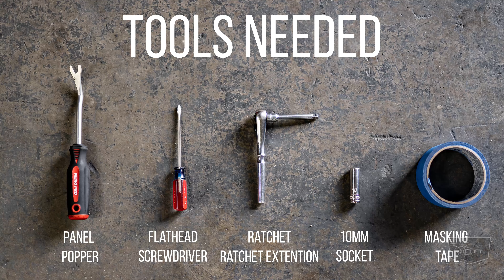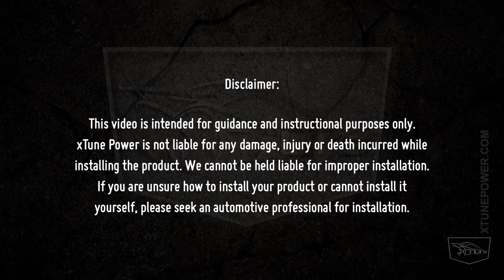X-tune Installation: 2013-2015 Lexus ES350 Headlight OEM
X-tune Installation Video:
Part#:PRO-JH-LES13-HID-OE-R
Sku#: 9943324

**This install apply's to all tail light color variations for this model.**

OEM

This how-to tutorial guides you through the complete installation process from start to finish, and offers helpful tips throughout to facilitate a successful install.